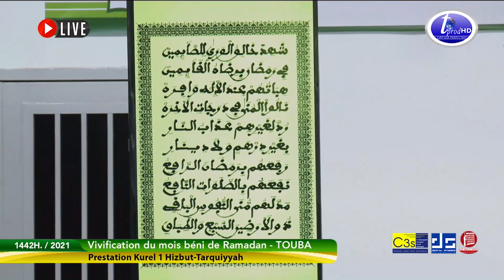Fazal Lazina Kourel 1 Hizbut Tarqiyyah 1ère Ramadan 1442 2021 à Touba Residence Serigne Touba